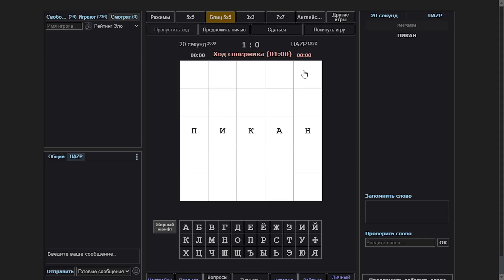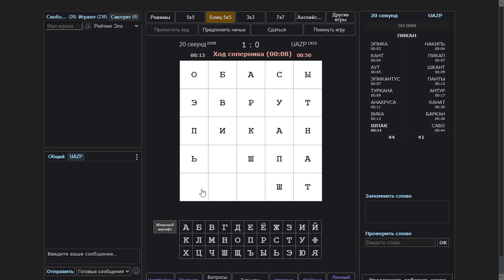Построения за 20 секунд